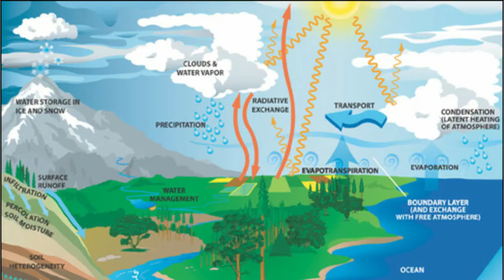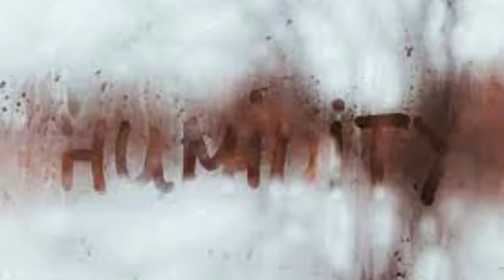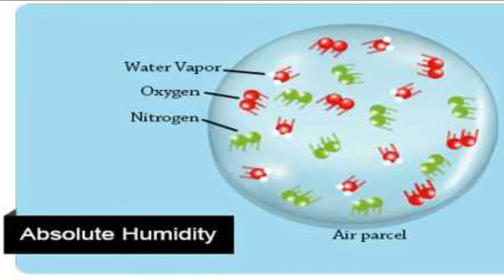10th | Science 1 | Chapter 5 | उष्णता | V1 | V-School